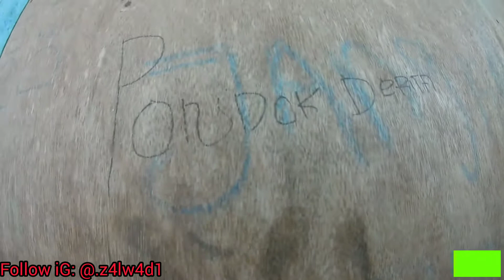motor vlog # coming home from work from the palm oil field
Hallo boy
jadi kita buat vidio motor Vlog lagi nihhh
bingung mau buat konten apa
saran konten dong,,,
vidio ini adalah vidio saat aku pulang kerja boy
pergi jam 8 pagi sampai pulang jam 4 sore
kagak suka jangan d like gak ap2 boyy

coming home from work from the palm oil field